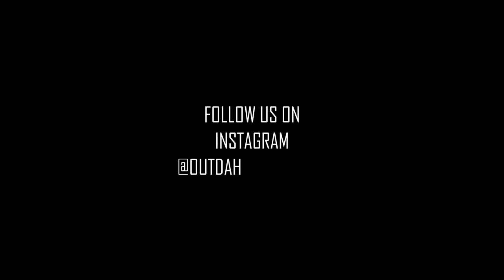The Psycho Realm - Sick Jacken Interview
Take a behind the scenes look as Out Da House Productions takes a voyage into the life of "Sick Jacken of The Psycho Realm," in a very exclusive interview.

(FILMED BY "OUT DA HOUSE SHOTS" 5.5.17/PSYCHO.DE.MAYO)